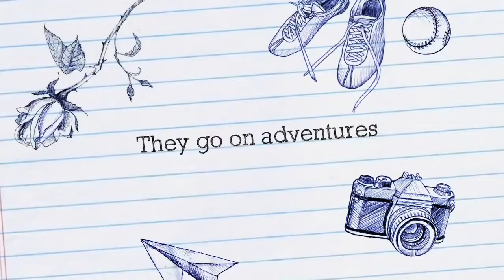Kevin’s Zombies Adventures (2020) Trailer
This is the trailer for Kevin’s Zombies Adventures (2020). In this movie, Kevin goes to Seabrook to hang out with Zed, Addison, Eliza, Bonzo, Bree, and all the other Zombies characters. Disney’s Zombies is one of my favorite Disney Channel movies. Others are Teen Beach 1 & 2, High School Musical trilogy, Descendants franchise, Good Luck Charlie It’s Christmas, How to Build a Better Boy, Zapped, Invisible Sister, and Adventures in Babysitting. I really hope you guys enjoy this video.

Best shoutouts:
Kenny12203/Kenny D
lightening_wolfdog52
mighty_tuck
jusmaffew
tonycrynightfoxy_x_mangle
colleen.road.rovers
boltspyro
real_marshall03
zumaglitch